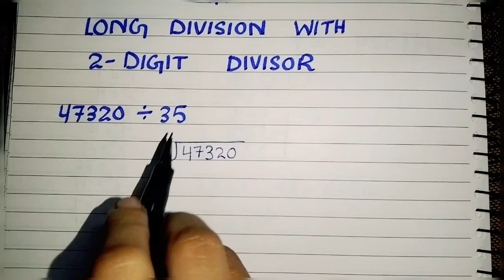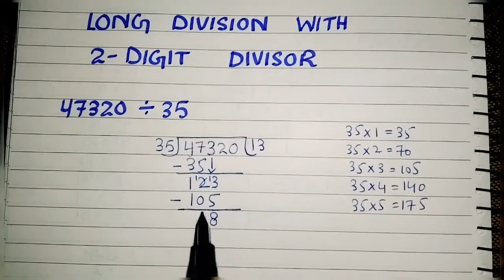Long Division with 2-Digit divisor |Division of 47320 in urdu and hindi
In these  videos i explain  Long Division with 2-Digit divisor  I hope u guys  like this video if u like this video don't forget to subscribe to my channel for don't videos.